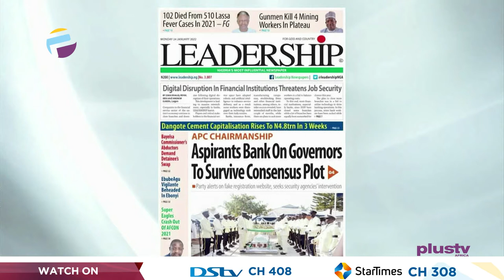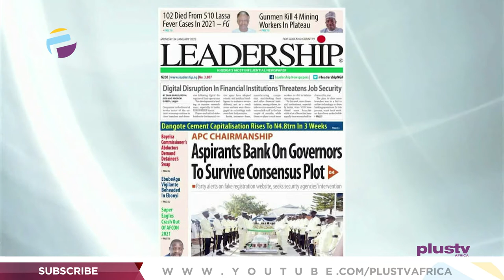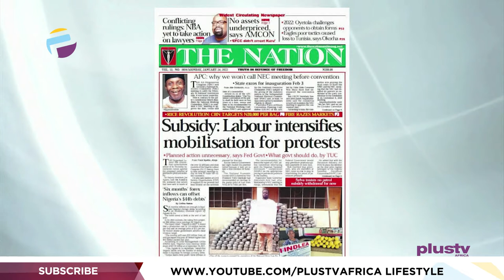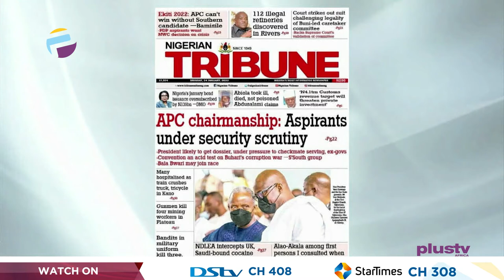APC Chairmanship: Aspirants Bank On Governors To Survive Consensus Plot | OFF THE PRESS